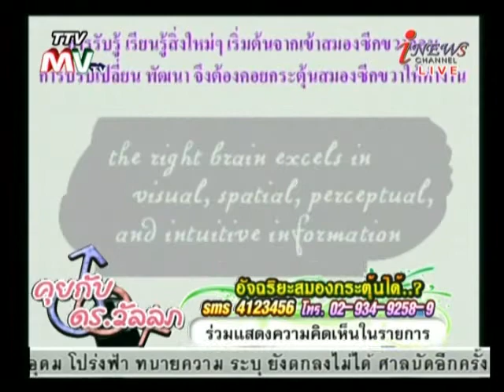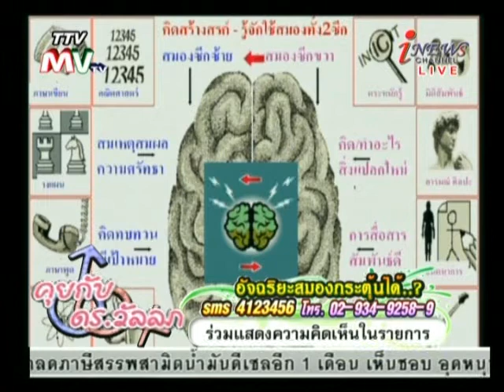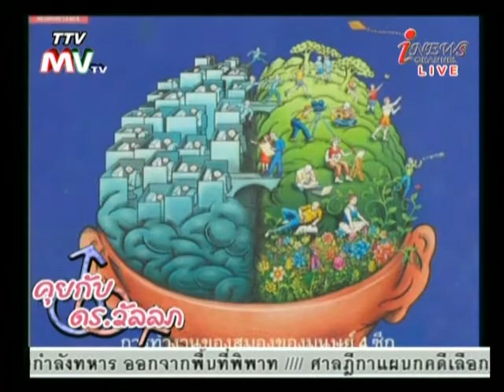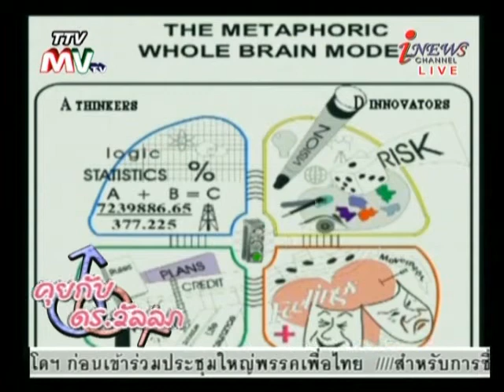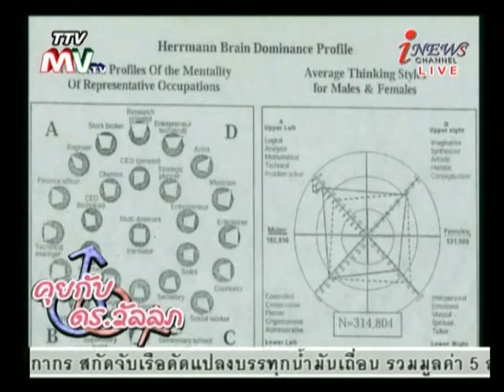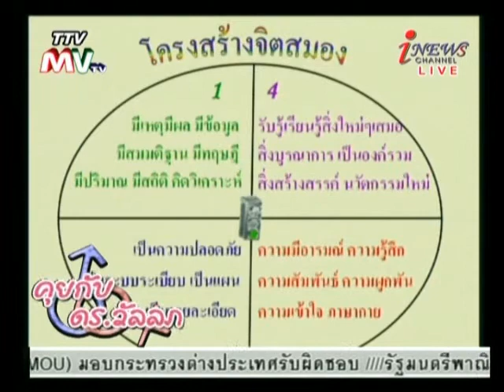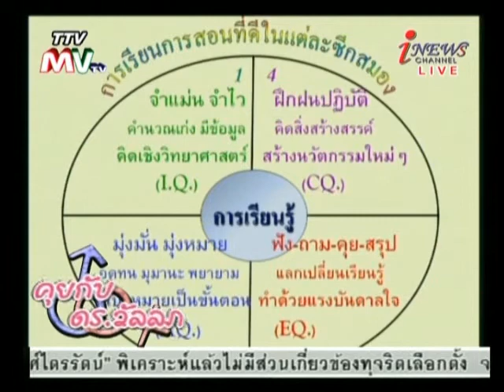รายการ คุยกับดร.วัลลภ 20-3-2012 (1/2)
ออกอากาศ ทุกวันอังคาร-พุธ เวลา 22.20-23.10 น. ทาง I-News Channel ระบบ C-Band / Ku-Band